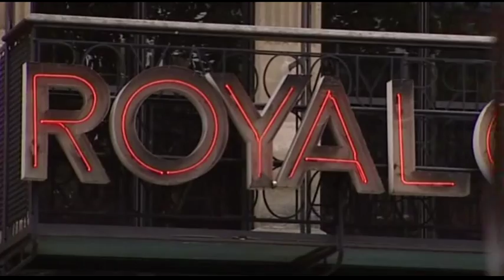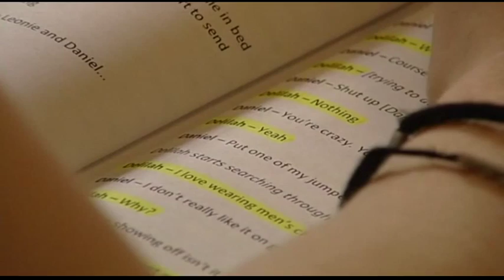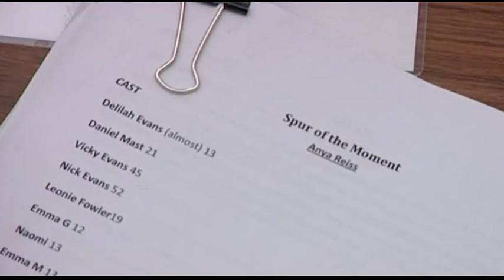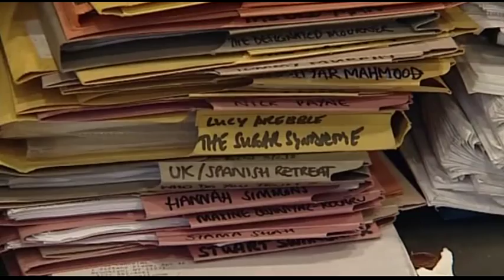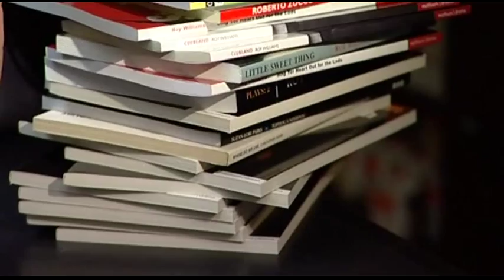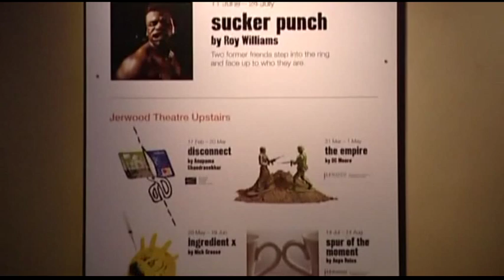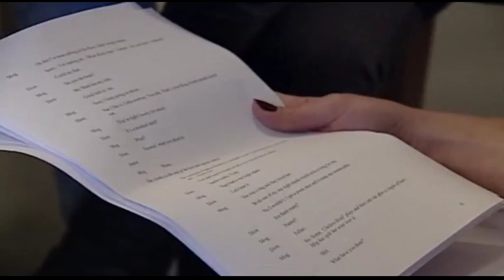The Royal Court Theatre on Newsnight